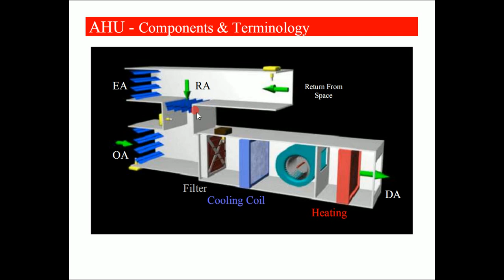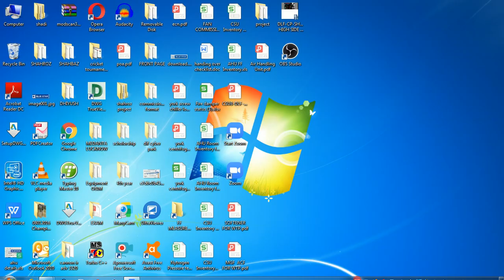Working and operation of AHU in Hindi | AHU Part-1| HVAC System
Hell guys!!

HVAC se related choti SE choti problem ki video ham bana KR upload krte rhte jisse apko hvac ki knowledge milti rahe so plz